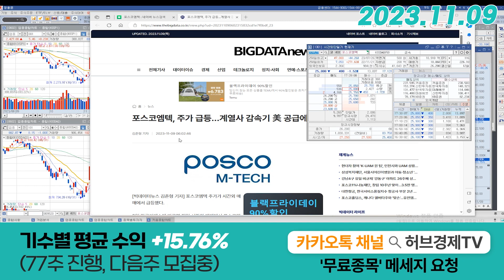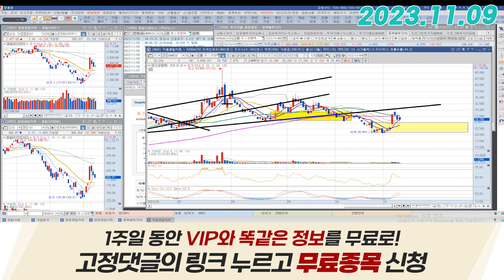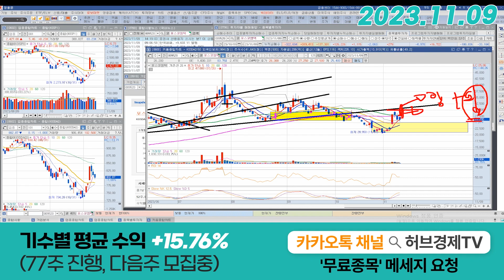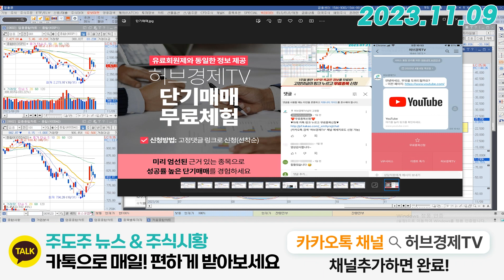포스코엠텍 (009520) - 이번에 상승하면 돌파가 나올거에요